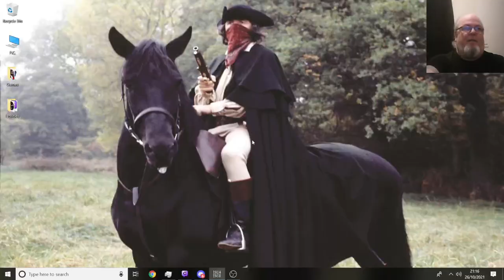Verdun - WW1 FPS Realism And Carnage.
Swearing allowed !...